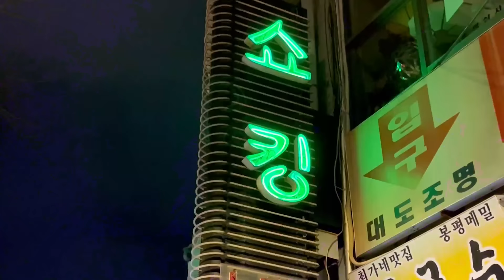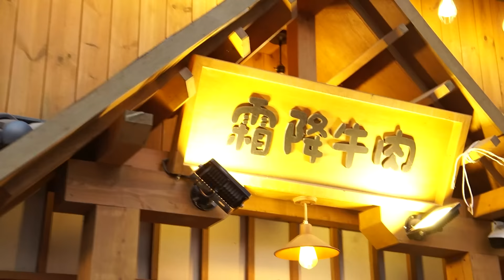PRX in Korea! [VLOG 2] | Paper Rex VALORANT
More VLOG goodness for you, Paper People!

Officially welcoming Ilia "something" Petrov to the PRX VLOG, follow the boys in their vctpacific journey with behind the scenes from our matches vs DFM and Team Secret.

The Paper Rex Paper People